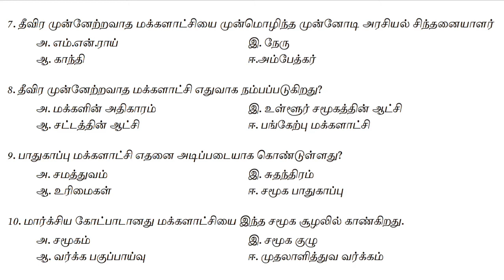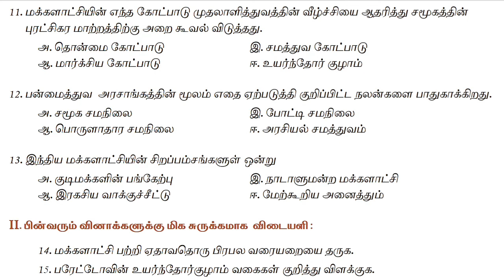TNPSC POLITY | 11th STANDARD NEW BOOK BACK | IN TAMIL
11th POLITY BOOK BACK QUESTIONS IN TAMIL (VOLUME - I)

11th  POLITY BOOK BACK QUESTIONS IN TAMIL (VOLUME - 2)